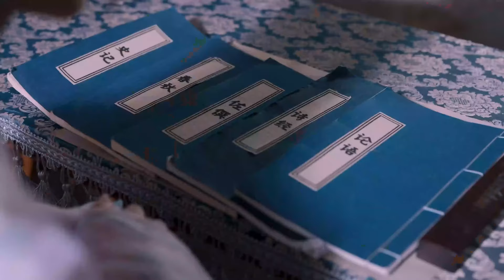A quiet girl sleepwalks and teases young master, he blushes and his heart beats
【YXDJX】 EP 36
【劇情簡介】There is a young lady from a family with a reputation for laziness. It is said that if you can lie down, you will never sit, and if you can sit, you will never stand. There is a son of a family with extraordinary literary talents and unparalleled handsomeness. But I heard that this son who looks like a banished fairy seems to have a hidden disease? ! Yang Zhaojun just wants to be a slob in her boudoir, but God forbids her to be like this. The spring breeze moves the king's heart with a smile, is the lady willing to stay with me forever?